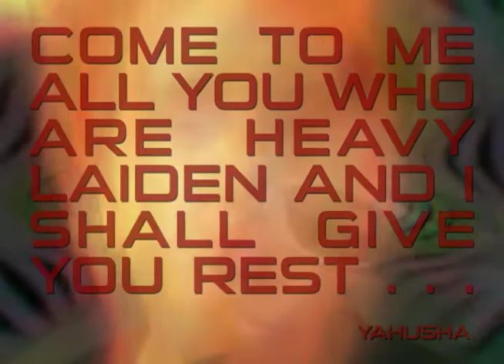I'VE FINALLY FOUND WHAT I'M LOOKING FOR (song)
Natsarim Yahusha Dittie by Mark Davidson